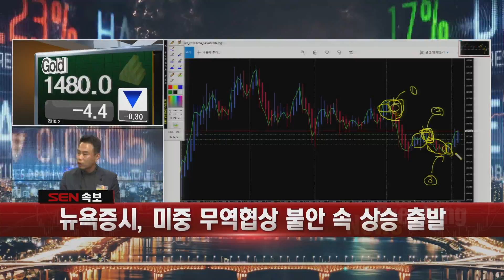[서울경제TV] Heiken Ashi 차트, 광주마스터가 알려준다!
광주 마스터 트레이더의 오픈카톡방 "광주 마스터 (해외선물의신3)" 검색